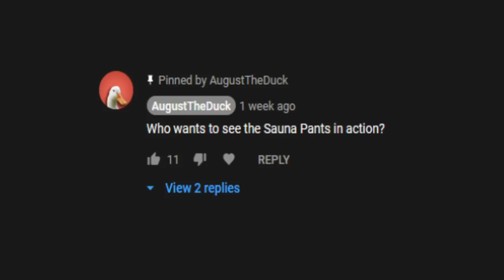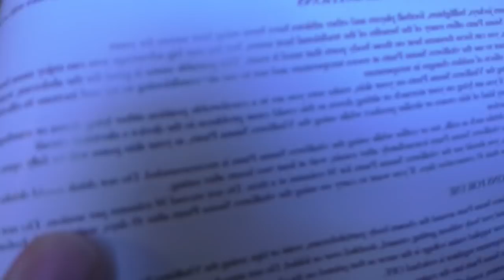The World's Greatest Experiment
Sauna Pants, Sauna Suits, Sauna Shirts, all products meant to simulate a true sauna experience. But, just how toasty do these sauna products get? Today, I am doing a test and review of the Sauna Pants sauna suit. I will be unboxing the Sauna Pants, and trying them on and reviewing them. Then, I will attempt to heat up a burrito and eat it with the heat of the Sauna Pants. Today will be remembered as a historic day in science history. Lets do this.